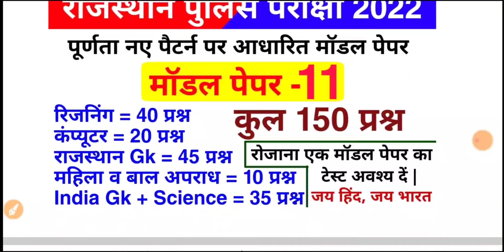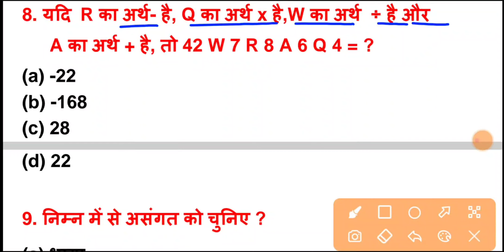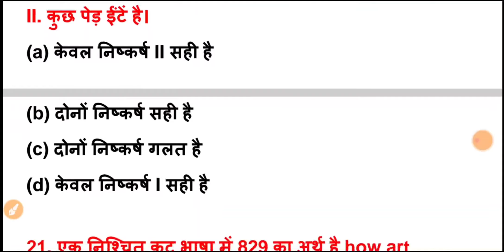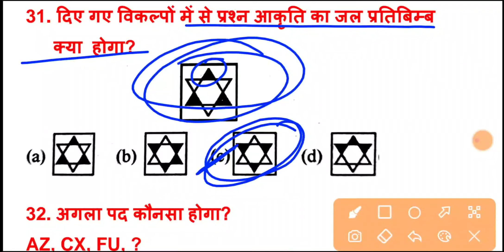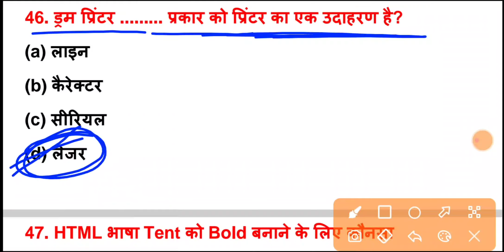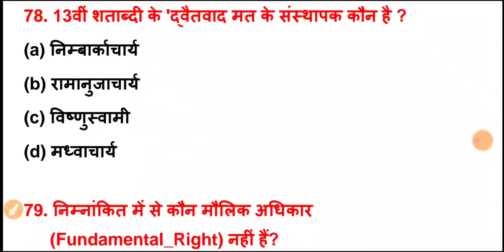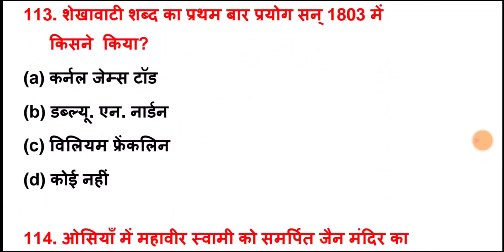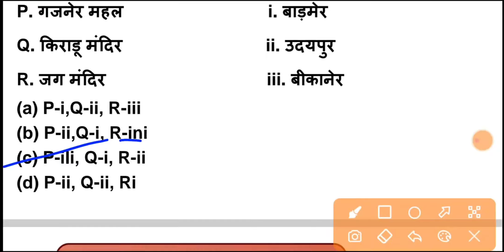राजस्थान पुलिस मॉडल पेपर 2022 | Rajasthan police Model Paper | Rajasthan Police Exam Date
Hello दोस्तों, राजस्थान में आयोजित राजस्थान पुलिस भर्ती परीक्षा 2021 के नवीनतम पाठ्यक्रम के अनुसार मॉडल पेपर की टेस्ट सीरीज शुरू की जा रही है जिसमें आज अपना 11 वा मॉडल पेपर है जिसमें 150 प्रश्न में शामिल किए गए हैं जो पूर्णत नवीनतम पाठ्यक्रम पर आधारित है रोजाना एक मॉडल पेपर का टेस्ट अवश्य देखें और चैनल को सब्सक्राइब जरूर करे l